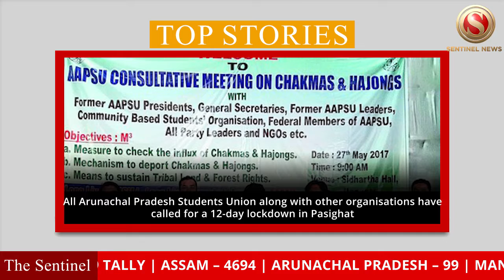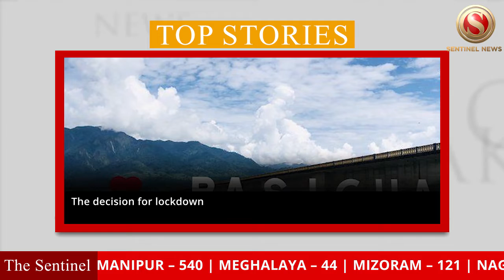Morning Bulletin | 18th June, 2020